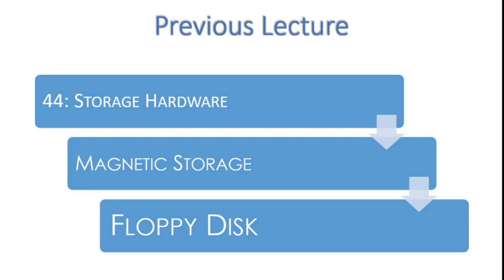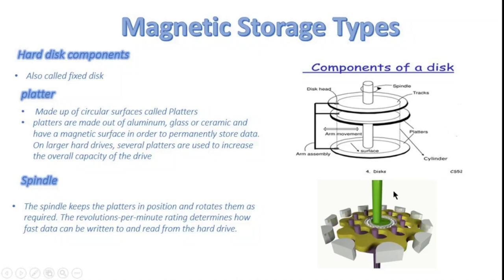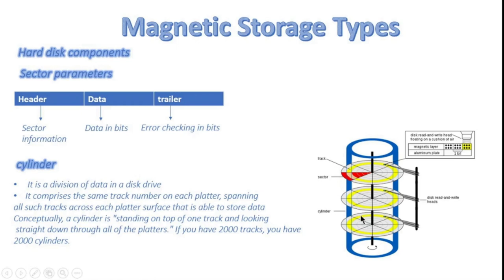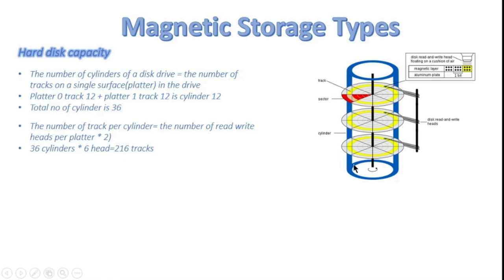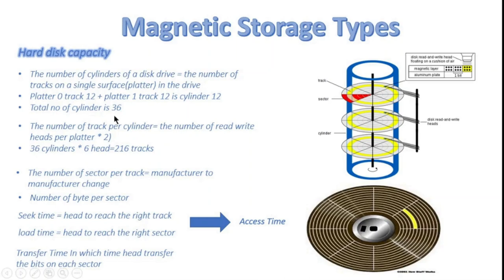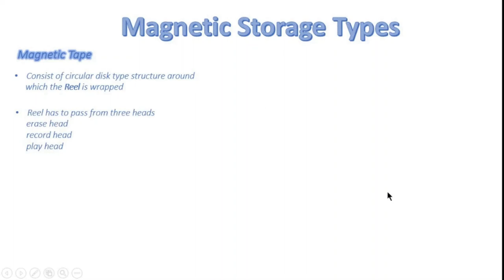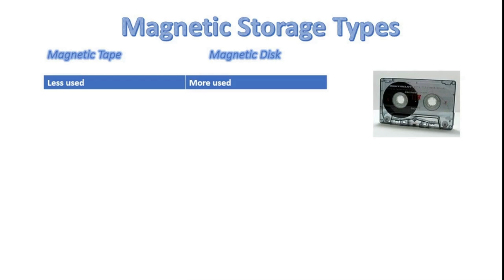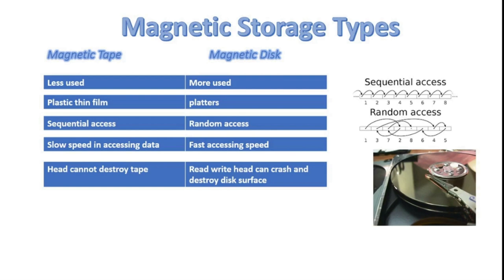FSc Computer Science Book 1, CH 1, LEC 15 : Storage Devices ( Part 4) Hard Disk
Magnetic storage
Magnetic storage other types Hard disk components & working
Magnetic tape components and working
Difference between magnetic tape & magnetic disk